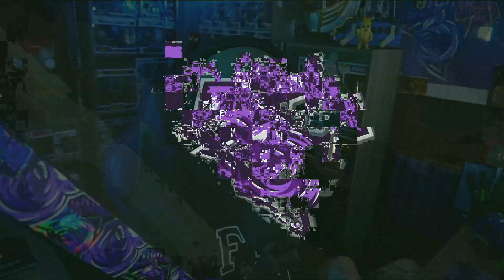*NEW* CHAPTER 3 Season 3 BATTLEPASS In Fortnite! | REACTION (SHOWCASE)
*FIRST LOOK* at The *NEW* Chapter 3 Season 3 Cinematic Trailer & Gameplay Trailer + BATTLEPASS UNLOCK SHOWCASE! Sit back and Enjoy!

USE CODE: Zowoki - When buying anything in the item shop: Battle Passes, Skins, and Bundles! Details in the video how to enter!

Video title 2 - *NEW* Hasbro Power Rangers Lightning Collection Mighty Morphin Blue Power Ranger Helmet & Lance